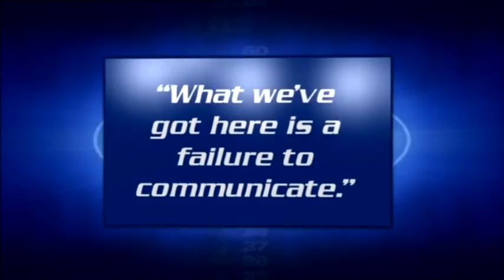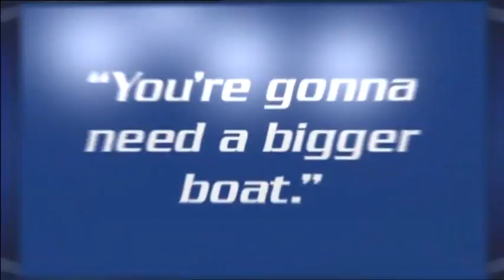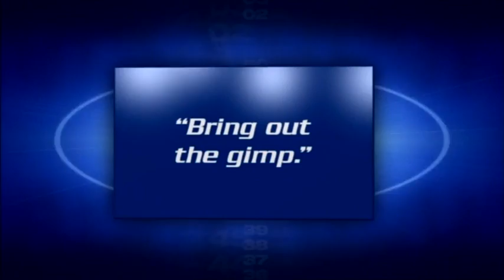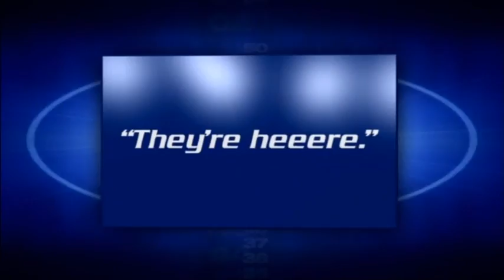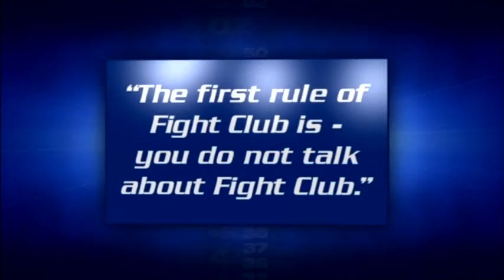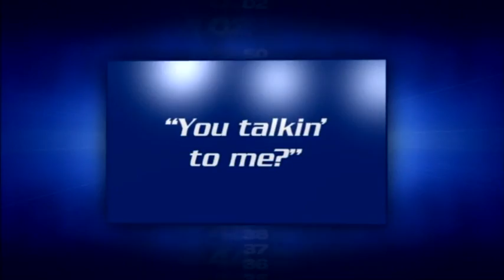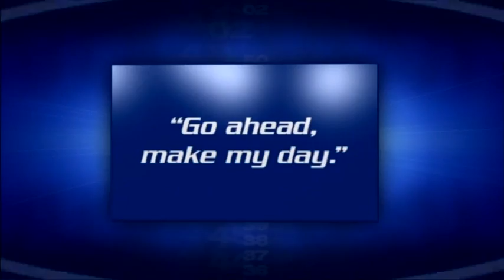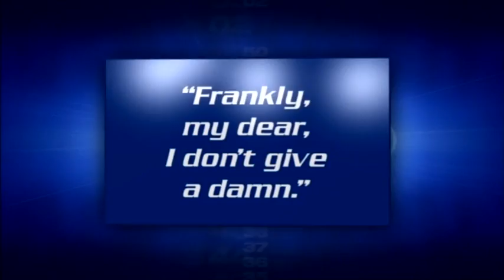50 to 1 Great Movie One Liners (incomplete 48 - 1)